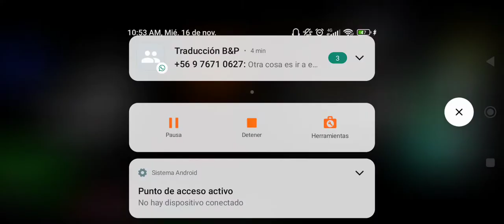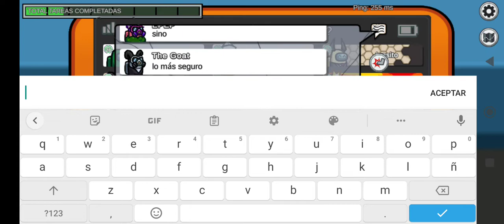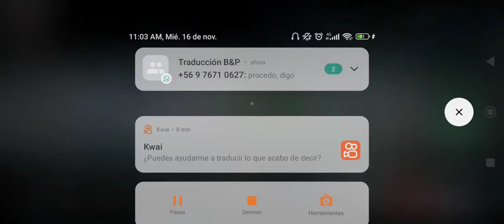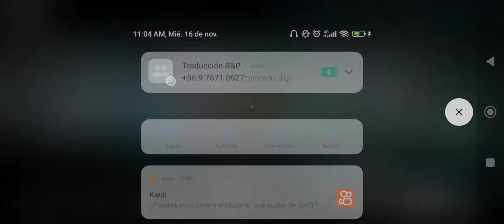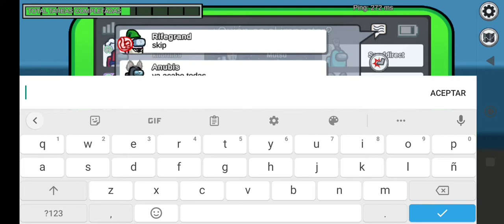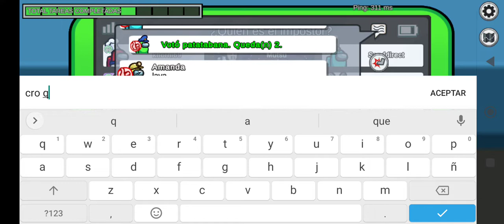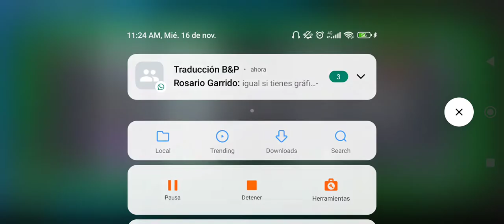nuevo juego among us